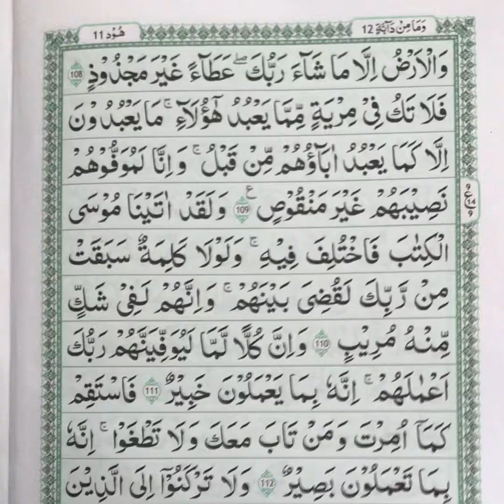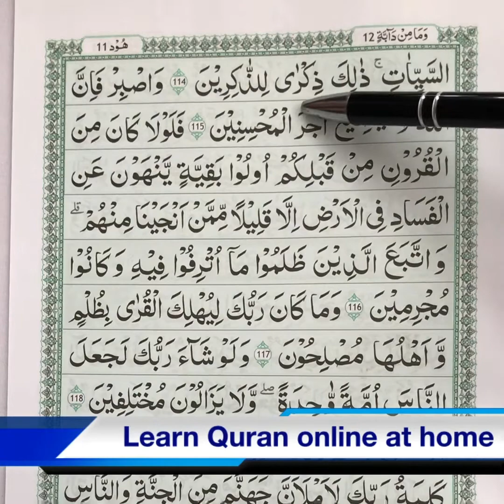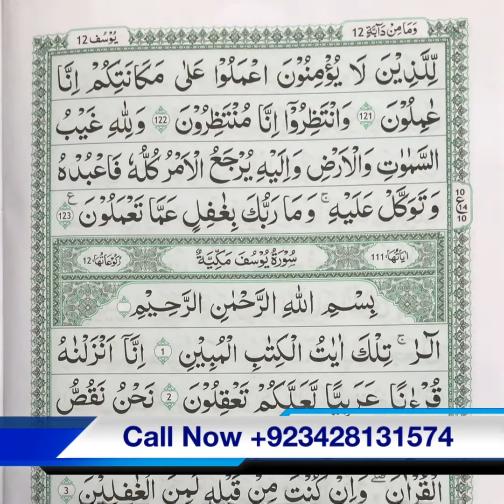Holy Quran Recitation | Surah Hood Ruku:10 | Recited by Qari Atif Tariq Bajwa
Friends in this video we Recite Surah Hood Ruku:10.